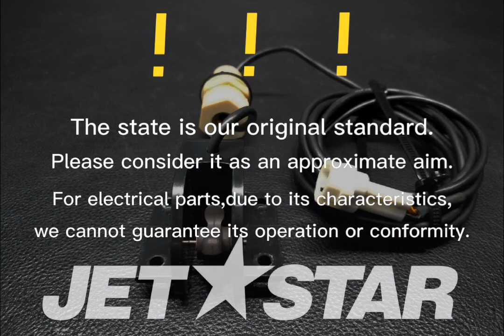YAMAHA_2007_VX_ELECTRICAL 3 SENSOR SPEED [ Y9917-13 ]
YAMAHA_2007_VX_ELECTRICAL 3